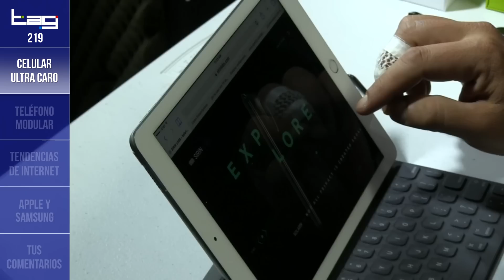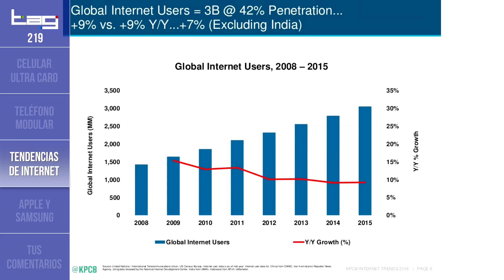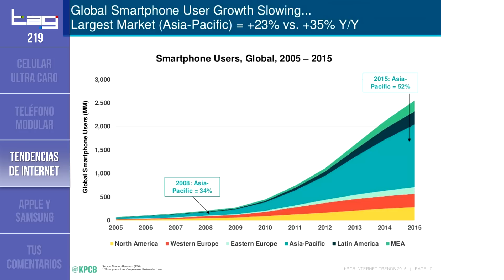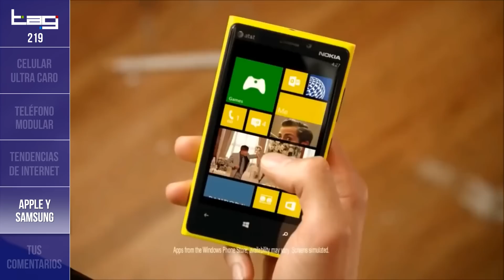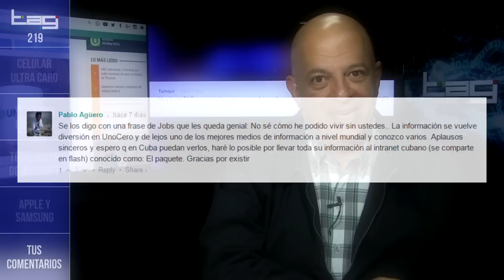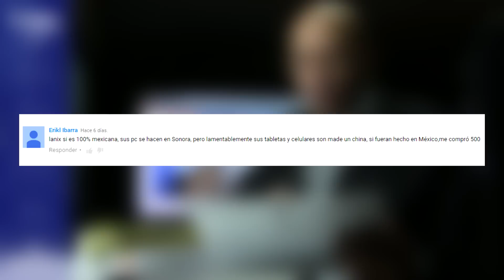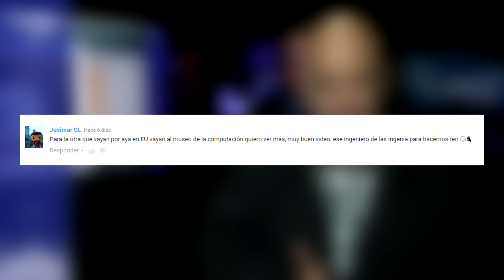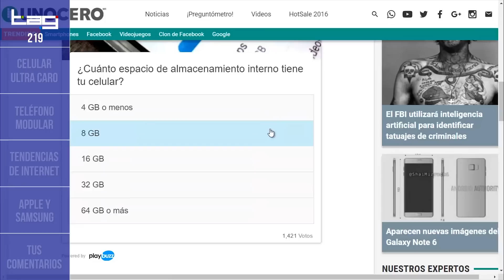TAG #219: Celular de US$16,000, teléfonos modulares, Apple vs Samsung y más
¡Estamos de regreso para una nueva edición de TAG!

En este TAG #219 empezamos hablando de un celular llamado Solarin de la marca Sirin Labs que ofrece mucha seguridad, pero te saldrá algo caro ya que el equipo cuesta $16,000 dólares.

Por otro lado, una de las grandes novedades del Mobile World Congress de este año fueron los teléfonos modulares y tuvimos la oportunidad de ver algunos de estos accesorios que se agregan a estos dispositivos, algunos más útiles que otros.

También conocimos un poco más de las tendencias globales de Internet en donde parece que esta tecnología se está estancando en los 3 mil millones de usuarios y no se está expandiendo a todo el mundo como se esperaba.

Finalmente, Javier Matuk nos platica un poco de una batalla entre Apple y Samsung, no de teléfonos, sino que una batalla de servicio y satisfacción de los clientes. A final de cuentas, una parte muy importante de un equipo es la atención que puede proveer la marca.

¿Tienes dudas o sugerencias? Compártelas con nosotros en la parte de los comentarios.